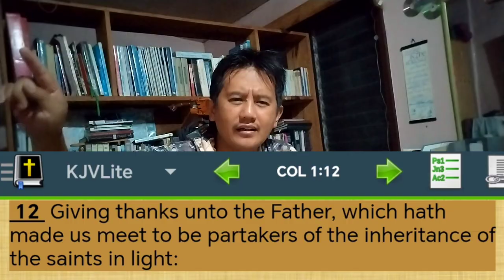Grateful child of God.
VERSE BY VERSE PREACHING
Colossians 1:12